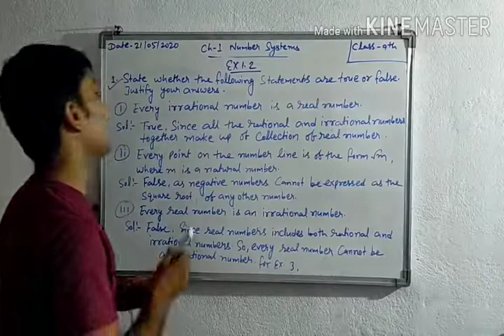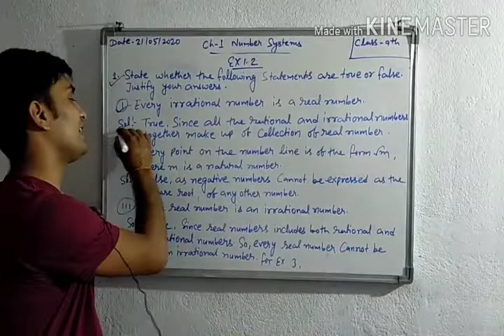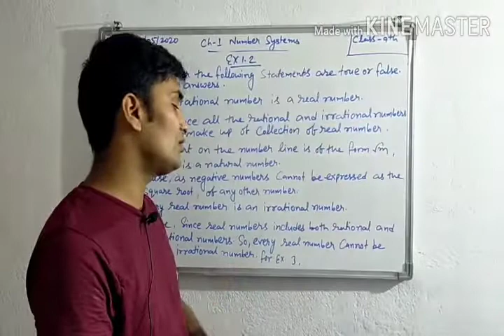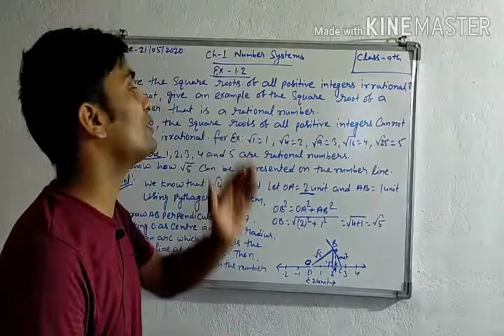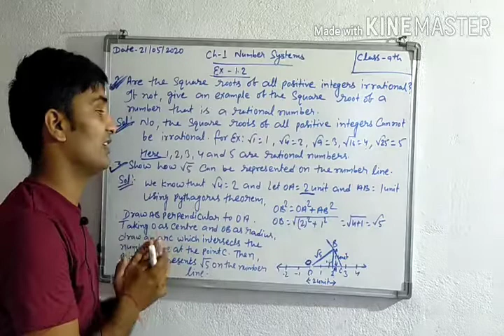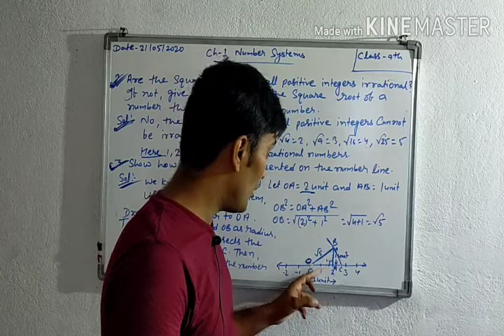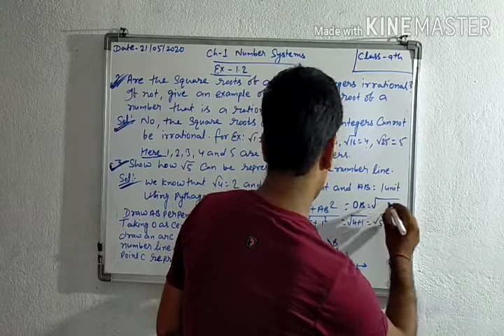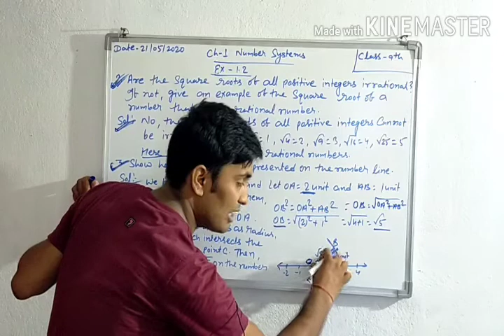Number Systems| Class-9th Maths NCERT Chapter 1 Exercise 1.2